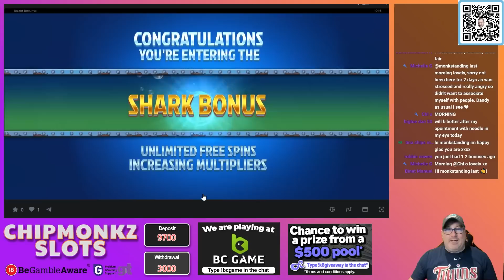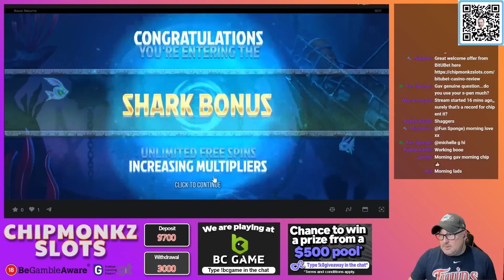MASSIVE WIN On Razor Returns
18+. Gamble Responsibly. T&C’s apply. If gambling has become an issue, please visit GAMSTOP